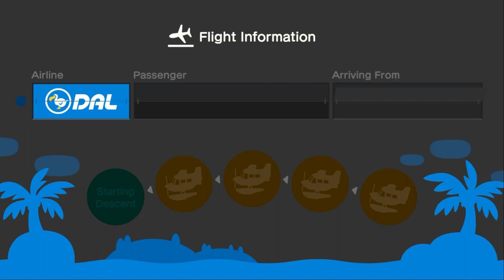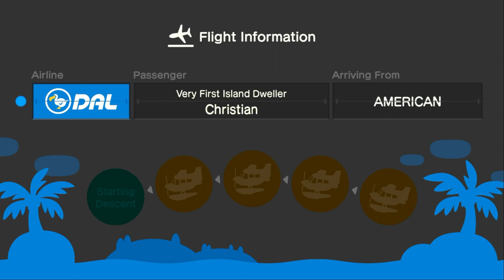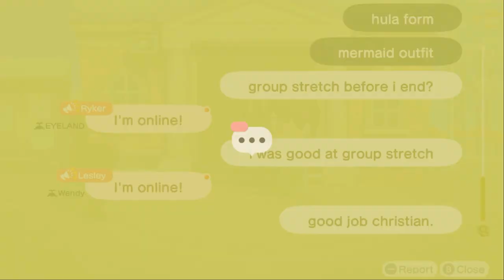I Visit & Invite My Fan Christian For Hula Dancing & Mermaid Dancing In Animal Crossing New Horizons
Credit To Nintendo, Hanna-Barbera & Everyone.

Today, I Went To Visit My Fan @christiansanchez5360 At Her Island For More Hula Dancing & Mermaid Dancing Before The Invite.

After Visiting, I Invite Christian To My Island For Hula Dancing, Mermaid Dancing & Having Coffee Together.